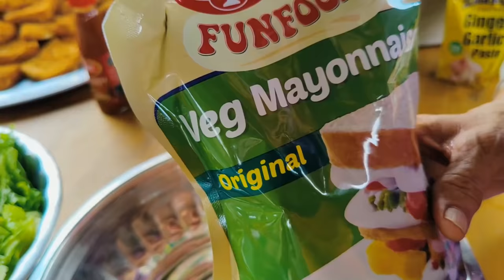BURGER RECIPE | SPICY PANEER BURGER | VEG BURGER